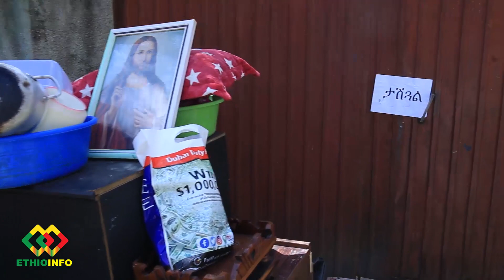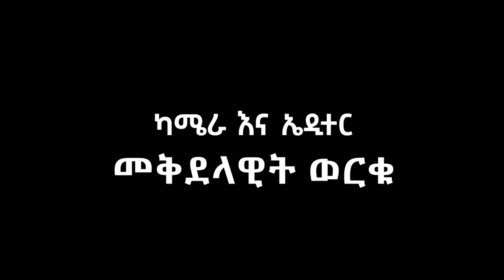በስተርጅና እየገፉ አስወጡን! ከካሳንቺስ ምን እየሆነ ነው? Ethiopia | EthioInfo.